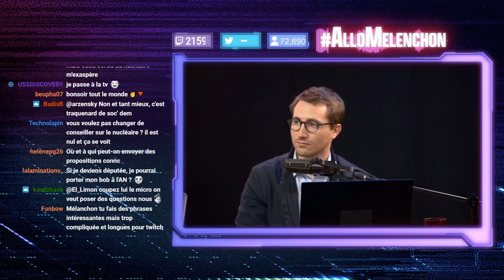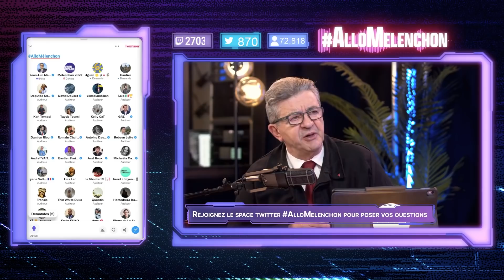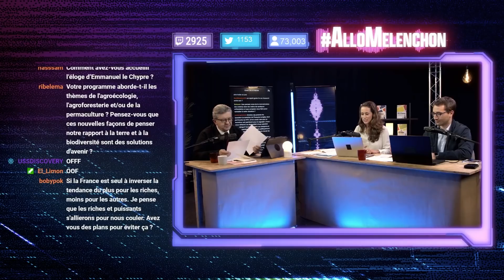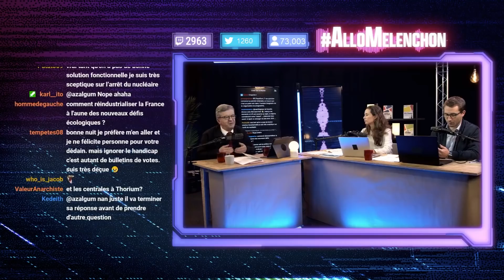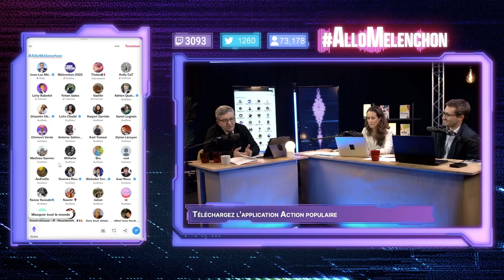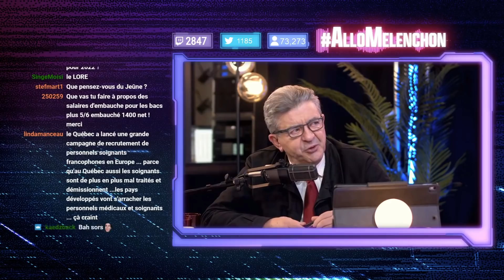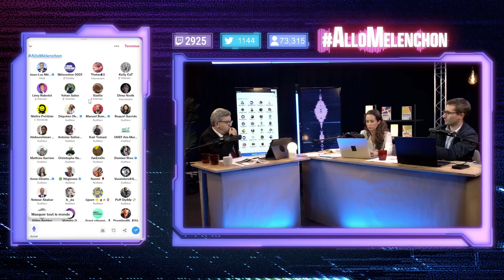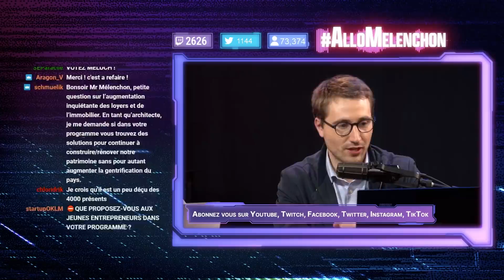AlloMélenchon : Étudiants, cann🅰️bis, nucléaire, chasse, soignants, végétarisme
Le 8 novembre 2021, Jean-Luc Mélenchon était sur sa chaîne Twitch pour le premier numéro de sa nouvelle émission : AlloMélenchon. Pendant près de 2h, il a répondu aux questions des internautes sur son programme posée à l’écrit via le chat de la chaîne Twitch et à l’oral via un Twitter Space créé pour l’occasion.

Le candidat de l’Union populaire à l’élection présidentielle a d’abord présenté son programme, « L’Avenir en commun ». Il a expliqué comment il avait été mis à jour pendant la crise du Covid-19 et réactualisé avec le travail réalisé à l’Assemblée nationale par les députés insoumis, mais aussi avec les 3000 contributions citoyennes reçues, ou encore avec les propositions des associations. Il a ensuite répondu à de nombreuses questions concernant l’école, l’enseignement professionnel, la vie des étudiants, l’enseignement supérieur et la recherche, la chasse, le nucléaire, les parrainages pour l’élection présidentielle, le végétarisme, l’agriculture bio, l’hôpital public, les soignants, ou encore la légalisation du cann🅰️bis.

Vous pouvez retrouver toutes les questions posées et leurs réponses en vous référant au sommaire ci-dessous.

***SOMMAIRE***
00:00:00 : Introduction
00:02:20 : Histoire du programme « L'Avenir en Commun »
00:12:13 : École, enseignement professionnel, enseignement supérieur et recherche fondamentale
00:29:16 : Encadrement de la chasse
00:39:08 : Nucléaire et énergies renouvelables
00:52:39 : Parrainages pour l'élection présidentielle de 2022
01:04:19 : Végétarisme, réforme agraire et agriculture biologique
01:11:40 : Hôpital public, condition d'étude et de travail des soignants, déserts médicaux
01:27:07 : Asimov, hologramme et science fiction
01:29:33 : Légalisation du cann🅰️bis
01:32:37 : Recommandation de lecture
01:35:31 : Enseignement supérieur, recherche universitaire et statut des enseignants
01:50:30 : Stratégie sur les réseaux sociaux et conclusion